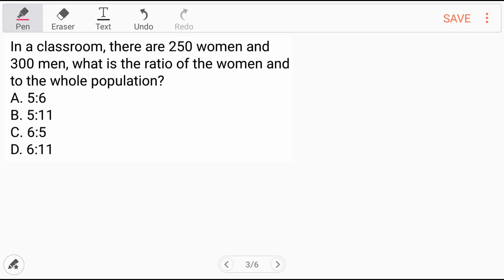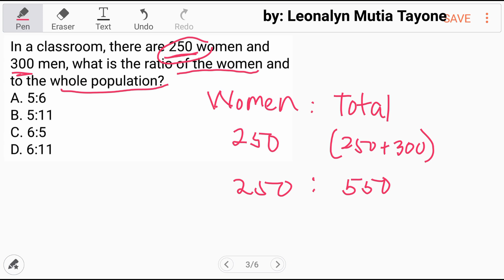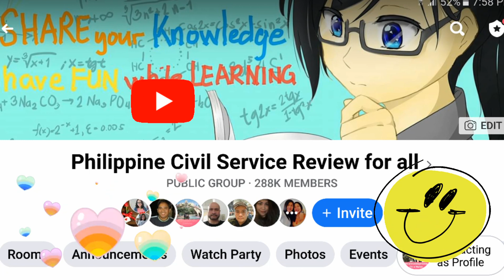Ratio: there are 250 women and 300 men, what is the ratio of the women and to the whole population?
In a classroom, there are 250 women and 300 men, what is the ratio of the women and to the whole population?
A. 5:6
B. 5:11
C. 6:5
D. 6:11